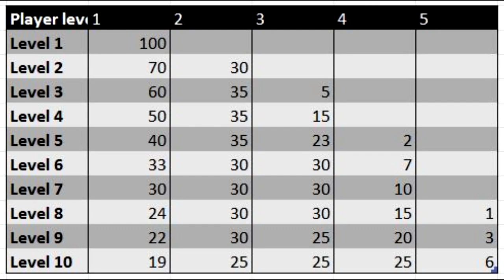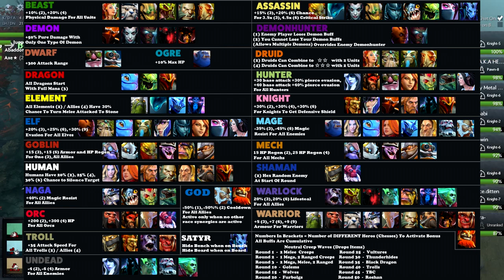Guide DotA Auto Chess avec gameplay commenté [ENG SUB]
Un petit guide d'introduction à DotA Auto Chess pour vous apprendre les bases ainsi que de vous montrer la complexité d'un petit mod de DotA2 !

0:01 Introduction et interface
01:35 Synergies entre classes et races
02:25 Tier1 Tier2 Tier3
03:16 L'économie
04:42 Les objets
05:44 Le positionnement
07:32 Gameplay commenté et explicatif